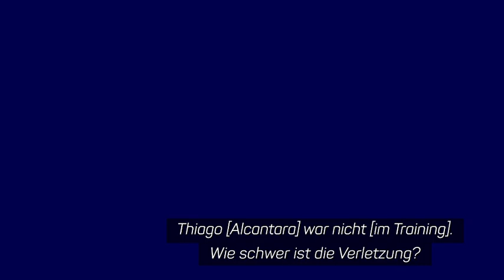"Überraschend gut" Klopp macht Hoffnung auf Thiago-Einsatz im Champions League Finale gegen Madrid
Noch am Sonntag sah es so aus, als würde Thiago das Champions League Finale gegen Real Madrid definitiv verpassen. Jetzt macht Trainer Jürgen Klopp aber Hoffnung auf einen Einsatz des Spaniers. Wir bleiben gespannt.